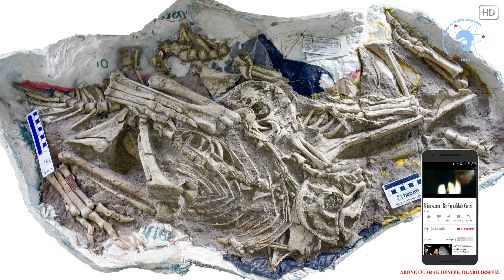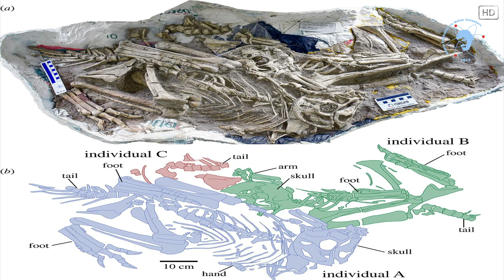Yeni Bir Dinozor Türü Bulundu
Moğolistan’da yer alan Gobi Gölü’nde dişsiz yeni bir dinozor türü bulundu. Bulunan bu yeni fosile, Uluslararası araştırma ekibi Oksoko avarsan ismini verdiler.

Bir çok fosille bir arada bulunan Oksoko avarsan, ellerinde 2 adet parmak bulunduruyor. Yaklaşık 100 milyon yıllık olan bu fosil, tüylerle kaplı ve bir gagaya sahip. Bütün şekilde ortaya çıkarılan bu fosil 2 metre boyunda ve bir papağana benziyor.

Seslendiren: Dr. Alev Özlem ÖZDEMİR
Yazan ve Düzenleyen: Selim ÖZTEMEL